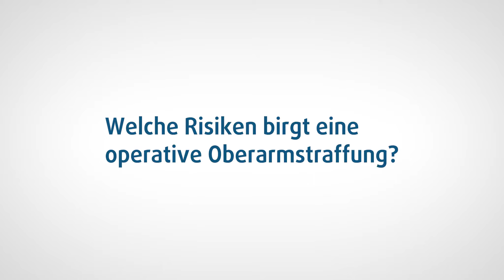Welche Risiken birgt eine operative Oberarmstraffung? | Klinik am Rhein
Neben allgemeinen Operationsrisiken wie z.B. Wundheilungsstörungen ist die Oberarmstraffung ein sehr risikoarmer Eingriff. Mehr dazu erklärt Dr. Edouard Manassa im Video.

Klinik am Rhein Fachklinik für Plastische Chirurgie GmbH

Kaiser-Wilhelm-Ring 43 a
40545 Düsseldorf